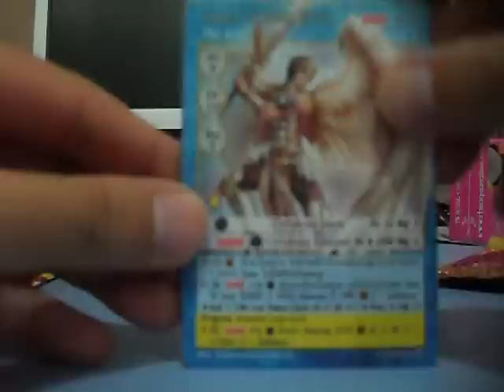Summoner Master TCG Exodus III part 1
Summoner Master TCG Exodus III Box open 1.1
came out in 14 Jan 2011